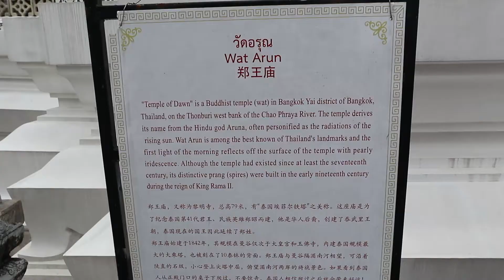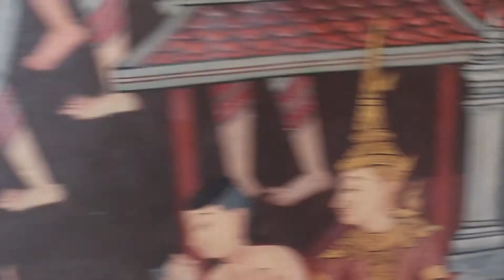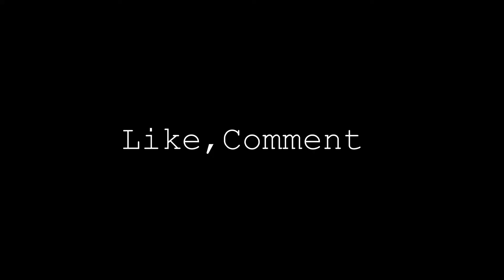BANGKOK's BEST Kept Secret: Wat Pho Temple's Reclining Buddha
สวัสดี, After my stop at Wat Arun Temple, I decide that it was fitting to head over to another one of Thailand's amazing temples, Wat Phra Chetuphon or as most people know Wat Pho Temple. This temple is home to one of Thailand's largest Buddha, The Reclining Buddha. Join me as we take a quick tour through one Wat Pho Temple, taking in the sights and sounds this astounding place has to offer. Hope you enjoy.